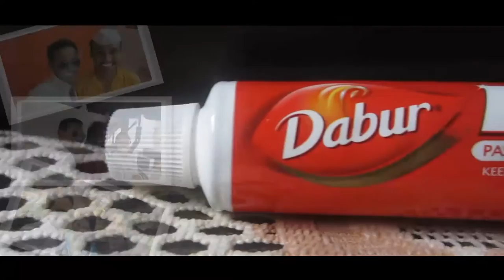VIVA Bms Marketing Team - Video Ad of Dabur Red Toothpaste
VIVA T.Y.Bms Marketing project.

The project is created by.
1.Abhishek Nakte
2.Nikhil Pawar
3.Omkar Parab
4.Mahesh Takalkar
5.Rahul Yadav

Assigned To Respective Professor - Mr. Anand Rajawat